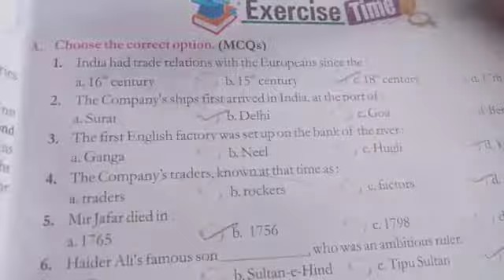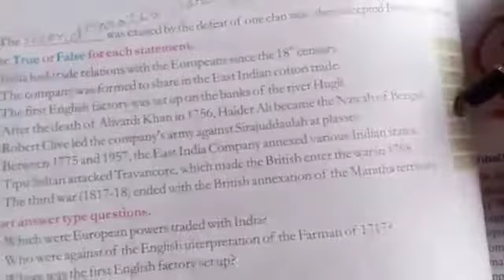Lecture_5_Class 8 ( Social Science History Chap-2 )